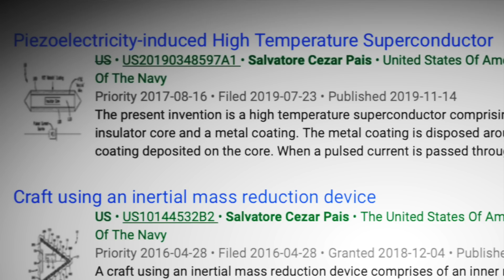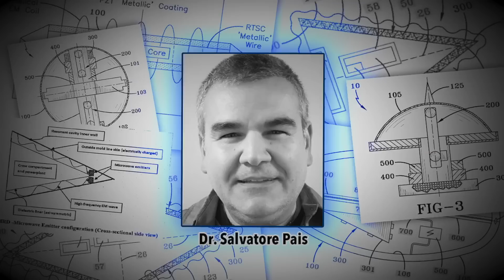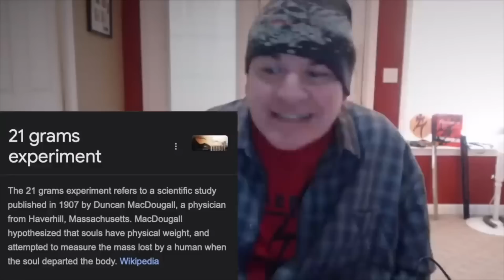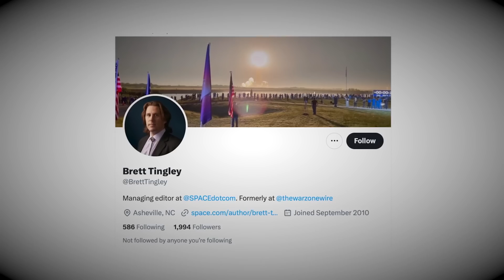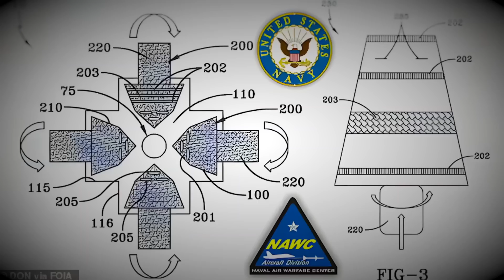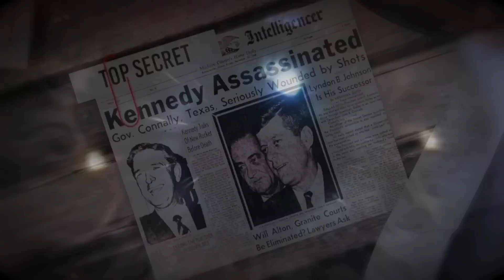What Happened To Dr. Salvatore Pais' UFO Patents?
Dr. Salvatore Cezar Pais is an American aerospace engineer and inventor, currently working for the United States Space Force.

Gain Early Access to Content & Our Private Discord Server